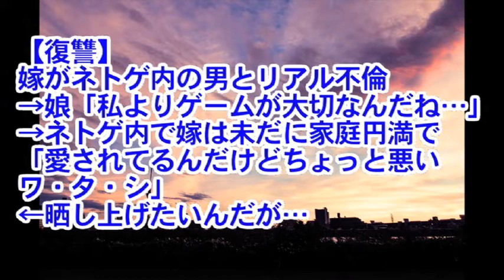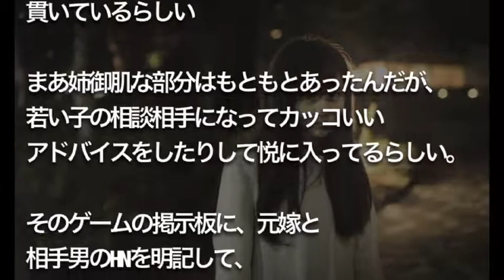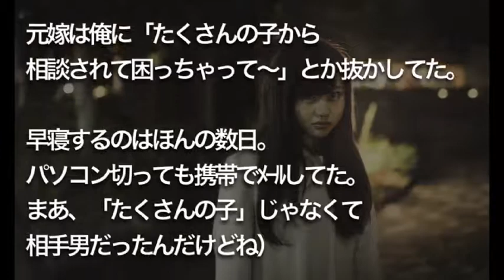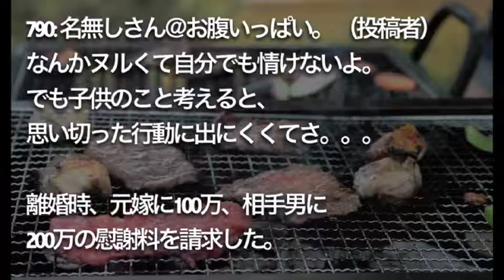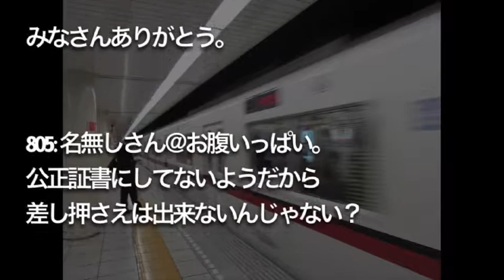【復讐】 嫁がネトゲ内の男と リアル不倫。 娘「私よりゲームが 大切なんだね…」